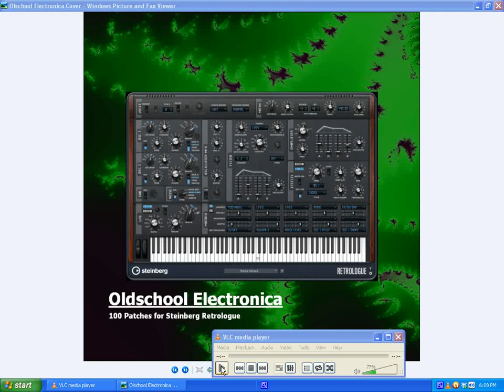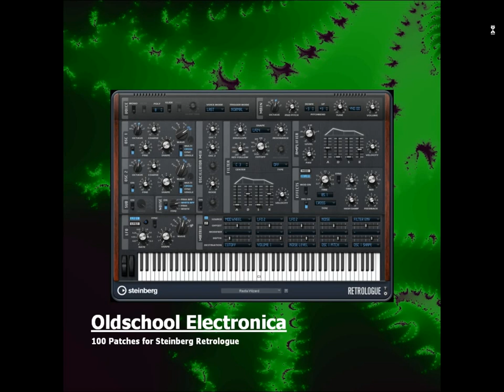Oldschool Presets for Steinberg Retrologue VST- Funk, 80s, Chillout, oldschool house, electro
The "Oldschool Electronica" soundset contains 100 patches for Steinberg Retrologue covering such sonic territory as 70's funk sounds, 80's new wave, italo disco, breadance/early hip hop, space music, and oldschool house/techno.

Works in: FL Studio, Cubase, Logic, Ableton Live, Reaper, Renoise, Sonar, etc.  The Retrologue synth is required in order to use these sounds.

Retrologue - Oldschool Eletcronica Patch List

Bass
Acid Funk
Bariatric Bass
Classic Acid
Deep N Rezzy
DnB Swell
Goa Saw
If It Ain't Funky
Italo Disco
Junglist Sub
Mellow Electro
Metallic 80s Bass
Pale Yellow
Popcorn Bass
Pseudo 4-String
Punchy
Rastafari Sub
Smooth X-Mod
Spacy Top Layer
Spikey Attack
Squishy
Stinger
Timeless

Brass
Analog Brass
Fat Brass
Soft Brass
Vengalis

FX and Perc
Creepy Crawlies
Dirty Electro Drops
Dub Noiz
Dubspace
Epiphany
Noise Stabs
Octogon Toms
Rainfall
Rasta Wizard
Rotonoise
Shivers
Tribal Drums

Keys
Analog E. Piano
Analog Organ
Delicate Organ
Classic Rock Organ
Eighties Harpsi
Ultra Funky Clavi

Lead
Blue Mood
Bowed Lead
Cut Thru A Mix
Dripping Wet
Fatty Anna
Funky Rebound
Funky WahWah
Gangsta Worm
Hard Rock Sync
Kool Kat Funk
Old Computer Game
Phat Pulse Lead
Psy Ops
Razor Sharp
Retro Lead
Rockin' 5ths
Saw With Teeth
Screaming Frog
Sequencer Food
Sick 70s Funk
Spacey Triangle
Squeaky Saw
Vintage Lead

Pad
Baritone Vox
Bright Eyes
Dark Star
Desolate Landscape
Female Vox
Golden Hue
HP Riser
JX Ooh's
Martian Winter
Overmind
Polished Sheen
PWM Pad
Quasar
Retrospace
Unstable Oscillators
Warm Pad

Strings
Scary Strings
Synth Strings 1
Synth Strings 2
Synth Strings 3

Synth
Analog Harp
Blissful Plucks
Fat Plucks
Glass Plucks
Indonesia
Journey East
Oldschool Plucks
Plastic Marimba
Reggae Plucksynth
Retro Polysynth
Revelation
Thick Square Poly
Vintage Comp

"Oldschoolのエレクトロニカ"サウンドセットは、70年代のファンク·サウンド、80年代のニューウェーブ、イタロディスコ、breadance/初期のヒップホップ、空間音楽、オールドスクールハウスやテクノをカバースタインバーグRetrologueための100のプリセットが含まれています。

Retrologue - オールドスクールEletcronicaパッチリスト

低音
酸ファンク
肥満低音
クラシックアシッド
ディープN Rezzy
ドラムンベースのスウェル
ゴアソー
それはファンキーされていない場合
イタロ·ディスコ
ジャングル·ミュージックが大好きな人サブ
まろやかなエレクトロ
金属製の80年代ベース
淡黄色
ポップコーン低音
擬似4弦
パンチの効いた
ラスタファリサブ
スムーズX-MOD
スペイシートップレイヤー
Spikeyのアタック
ぷに
スティンガー
時代を超越した

ブラス
アナログブラス
脂肪ブラス
柔らかい真鍮
Vengalis

FXとPERC
不気味な虫や
汚い電気ドロップス
ダブNOIZ
Dubspace
エピファニー
ノイズStabsの
Octogonトムズ
降雨
ラスタウィザード
Rotonoise
震え
部族のドラム

キーズ
アナログE.ピアノ
アナログオルガン
繊細なオルガン
クラシックロックオルガン
年代HARPSI
ウルトラファンキーなクラビ

リード
ブルームード
湾曲リード
スルーのミックスをカット
ずぶぬれ
脂肪アンナ
ファンキーなリバウンド
ファンキーWahWah
ギャングスタワーム
ハードロック同期
クールキャットファンク
古いコンピュータゲーム
ファットパルスリード
PSYオプス
鋭い
レトロリード
ロッキン5ths
歯を持つソー
カエルスクリーミング
シーケンサフード
病気の70年代のファンク
スペイシートライアングル
きしむソー
ヴィンテージリード

パッド
バリトンヴォックス
輝く瞳
ダーク·スター
荒涼とした風景
女性ヴォックス
ゴールデン色相
HPライザー
JXはのOohの
火星の冬
オーバーマインド
洗練されたシーン
PWMパッド
クエーサー
Retrospace
不安定な発振器
暖かいパッド

ストリングス
怖いストリングス
シンセストリングス1
シンセストリングス2
シンセ·ストリングス3

シンセ
アナログハープ
至福駆り立てる
脂肪駆り立てる
ガラス駆り立てる
インドネシア
ジャーニー東
オールドスクール駆り立てる
プラスチックマリンバ
レゲエPlucksynth
レトロPolySynthに
ヨハネの黙示録
太いスクエアポリ
ヴィンテージコンプ